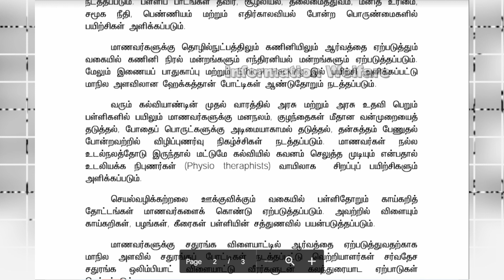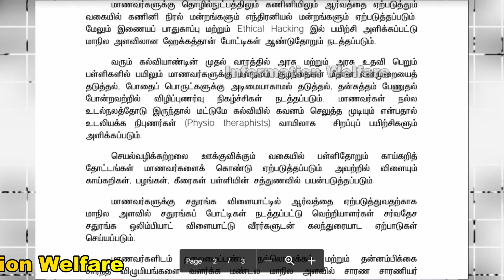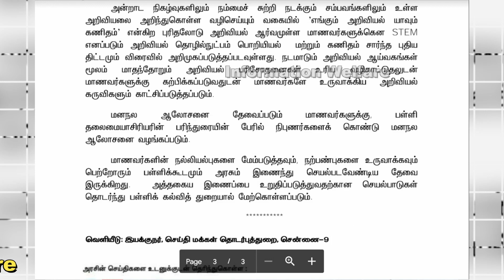🔥சற்றுமுன் பள்ளிக்கல்வித்துறை வெளியிட்ட 10 புதிய அறிவிப்புகள்🔥பள்ளிகளில் முன்கூட்டியே கோடை விடுமுறை🔥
🔥பள்ளிக்கல்வித்துறை வெளியிட்ட 10 புதிய அறிவிப்புகள்🔥 தமிழக முழுவதும் பள்ளிகளில் 10 புதிய திட்டங்கள் அமல்🔥பள்ளிகளில் முன்கூட்டியே கோடை விடுமுறை🔥

* மாதந்தோறும் பெற்றோர் - ஆசிரியர் - மாணவர் சந்திப்பு, பள்ளி மேலாண்மை குழுவின் உறுதுணையுடன் நடத்தப்படும்

* இலக்கியம், கவின்கலை, சூழலியல் சார்ந்த மன்றங்கள், பள்ளிகளில் புதுப்பிக்கப்பட்டு செயல்படுத்த வழிவகை செய்யப்படும்

* விளையாட்டு, நுண்கலை, இலக்கியம் என, மாணவர்களின் ஆர்வத்திற்கும் முக்கியத்துவம் அளிக்கப்படும்

* கலைத் திருவிழாக்களும், விளையாட்டுப் போட்டிகளும் நடத்தப்படும். இவற்றில் சிறந்து விளங்கும் மாணவர்கள், கல்விச் சுற்றுலா அழைத்து செல்லப்படுவர்

* மாணவர்களின் தனித் திறமைகளை மெருகேற்ற, மலை சுற்றுலா தலங்களில், கோடை கொண்டாட்ட சிறப்பு பயிற்சி முகாம்கள் நடத்தப்படும். சூழலியல், தலைமைத்துவம், மனித உரிமை, சமூக நீதி, பெண்ணியம் மற்றும் எதிர்காலவியல் குறித்து பயிற்சிகள் அளிக்கப்படும்

* வரும் கல்வியாண்டின் முதல் வாரத்தில், அரசு மற்றும் அரசு உதவி பெறும் பள்ளி மாணவர்களுக்கு, மன நலம், குழந்தைகள் மீதான வன்முறையை தடுத்தல், போதைப் பொருட்களுக்கு அடிமையாகாமல் தடுத்தல், தன்சுத்தம் பேணுதல் போன்ற விழிப்புணர்வு நிகழ்ச்சிகள் நடத்தப்படும்

* செயல்வழிக் கற்றலை ஊக்குவிக்க, பள்ளிதோறும் காய்கறி தோட்டங்கள் ஏற்படுத்தப்படும். அவற்றில் விளையும் காய்கறிகள், பழங்கள், கீரைகள், சத்துணவில் பயன்படுத்தப்படும்

* மாநில சதுரங்கப் போட்டிகள் நடத்தப்பட்டு, வெற்றியாளர்கள் சர்வதேச சதுரங்க ஒலிம்பியாட் வீரர்களுடன் கலந்துரையாட, ஏற்பாடுகள் செய்யப்படும்

* அறிவியல் ஆர்வம் உள்ள மாணவர்களுக்காக, 'ஸ்டெம்' எனப்படும் அறிவியல் தொழில்நுட்பம், பொறியியல் மற்றும் கணிதம் சார்ந்த, புதிய திட்டம் விரைவில் அறிமுகப்படுத்தப்பட உள்ளது

* தேவைப்படும் மாணவர்களுக்கு, மனநல ஆலோசனை வழங்கப்படும்

* மாணவர்களின் நல்லியல்புகளை மேம்படுத்தவும், நற்பண்புகளை உருவாக்கவும், பெற்றோரும், பள்ளியும், அரசும் இணைந்து செயல்பட வேண்டிய தேவை உள்ளது. அத்தகைய இணைப்பை உறுதிப்படுத்த, தொடர்ந்து முயற்சி மேற்கொள்ளப்படும். இவ்வாறு அமைச்சர் அறிவித்துள்ளார்.

🔥 கத்திரி வெயில் நாளை துவங்க உள்ள நிலையில், ஒன்று முதல் 5ம் வகுப்பு வரையிலான மாணவர்களுக்கு, ஆண்டு இறுதி தேர்வை விரைந்து முடித்து, முன்கூட்டியே விடுமுறை விட, பள்ளிக்கல்வி துறை ஆலோசித்து உள்ளது.

தமிழகத்தில், நடப்பு கல்வி ஆண்டுக்கான வகுப்புகள், கொரோனா ஊரடங்கால் வழக்கத்தை விட மூன்று மாதங்கள் தாமதமாக துவங்கின; விடுமுறையும் கூடுதல் நாட்கள் அளிக்கப்பட்டது. இதனால், கற்பித்தல் பணிகள் பாதிக்கப்பட்டு, மாணவர்களின் கற்றலில் பின்னடைவு ஏற்பட்டது. இதை சமாளிக்க, இந்த ஆண்டு மட்டும் இம்மாதம் 12ம் தேதி வரை பள்ளிகளை நடத்த, பள்ளிக்கல்வி துறை திட்டமிட்டது.

கடந்த ஒரு வாரமாக மாநிலம் முழுதும், கோடை வெயில் அதிகரித்துள்ள நிலையில், நாளை முதல் கத்திரி வெயில் துவங்க உள்ளது. இதனால், வெயிலின் உக்கிரம் இன்னும் அதிகரிக்கும் என்று அஞ்சப்படுகிறது. எனவே, பள்ளி மாணவர்களுக்கு, விரைவில் தேர்வை முடித்து, கோடை விடுமுறையை முன் கூட்டியே விடலாமா என, பள்ளிக்கல்வி அலுவலர்கள் ஆலோசித்துள்ளனர்.

இதன்படி, ஒன்று முதல் 5ம் வகுப்பு வரையிலான மாணவர்களுக்கு மட்டும், இந்த வாரத்துடன் பள்ளி வேலை நாட்களை முடித்து கொள்ளலாமா என்றும் ஆலோசிக்கப்பட்டுள்ளது. ஆனால், திடீரென அறிவித்தால், மாணவர்களுக்கான கற்றல் திறனை அறியும் ஆண்டு இறுதி தேர்வுகளை நடத்த முடியாத சூழல் ஏற்படும் என, பள்ளிகள் தரப்பில் கூறப்பட்டுள்ளது. விடுப்பு குறித்து, பள்ளிக்கல்வி துறை விரைவில் அறிவிப்பு வெளியிடும் என, எதிர்பார்க்கப்படுகிறது.